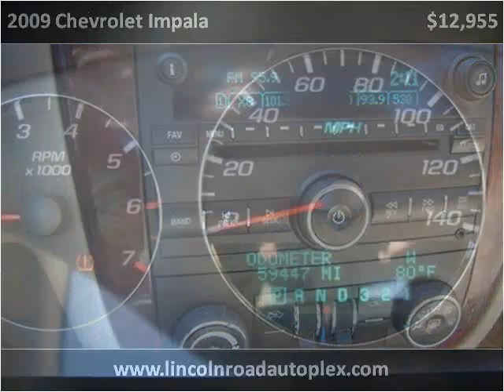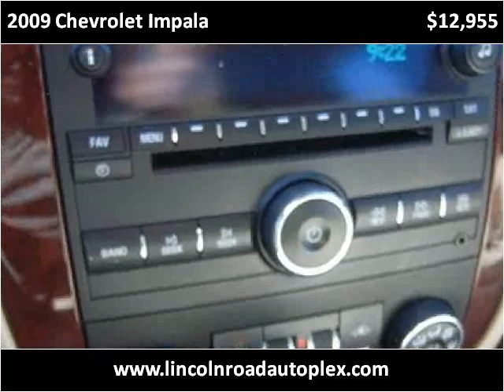2009 Chevrolet Impala available from Lincoln Road Auto Plex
This 2009 Chevrolet Impala is available from Lincoln Road Auto Plex.